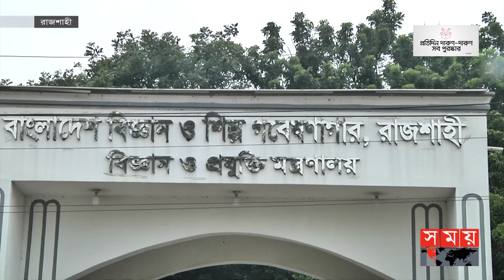তাজা গাছকে মরা দেখিয়ে বিক্রি | Tree | BCSIR | Rajshahi News | Somoy TV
তাজা গাছ মরা ও ঝরে পড়া দেখিয়ে বিভিন্ন প্রজাতির ৩৩টি গাছ দরপত্রের মাধ্যমে নামমাত্র মূল্যে বিক্রির অভিযোগ উঠেছে বাংলাদেশ বিজ্ঞান ও শিল্প গবেষণাগার কর্তৃপক্ষের বিরুদ্ধে। সংশ্লিষ্ট ঠিকাদারের দাবি, নিলামে পাওয়া মরা গাছগুলোই কাটছেন তারা।

Somoy TV: t.ly/Se1z
Somoy TV Bulletin: t.ly/iqIq
Somoy Entertainment: t.ly/3dWC
Somoy Sports: t.ly/iASp
SOMOY TV ISLAMIC: t.ly/zU6a

Somoynews.tv: t.ly/Y7ab
খেলার সময়: t.ly/xJ5H
সময়ের গল্প: t.ly/EW3M
এ সময়ের বাণিজ্য : t.ly/m3ir

Groups:
Somoy TV (Official)✅: t.ly/ajiO
Somoy Entertainment✅: t.ly/8CLh
Somoy Business✅: t.ly/4xaJ